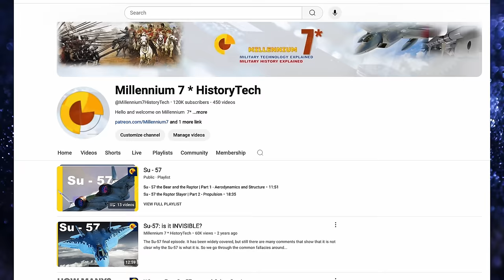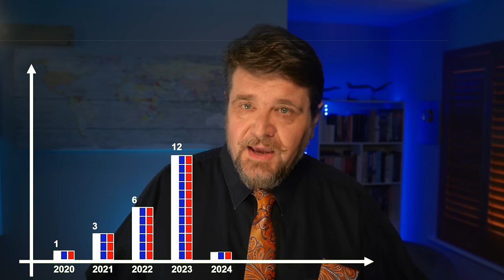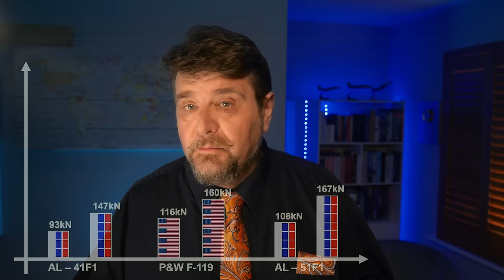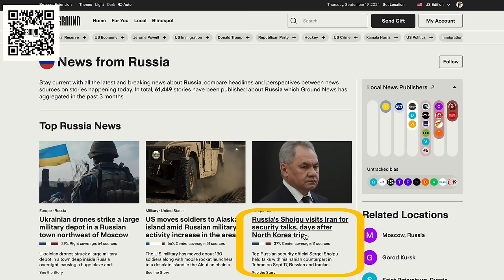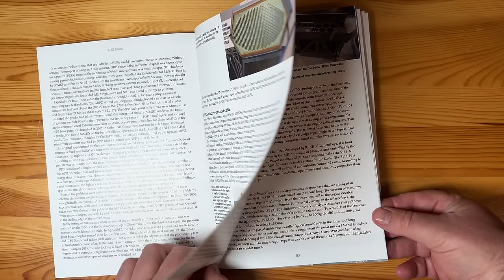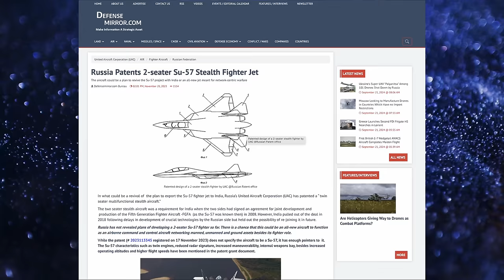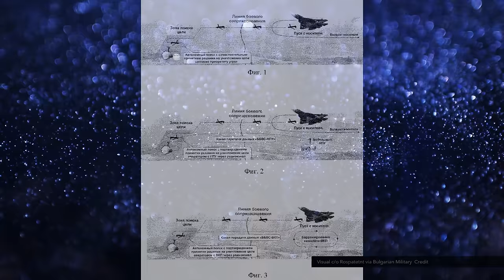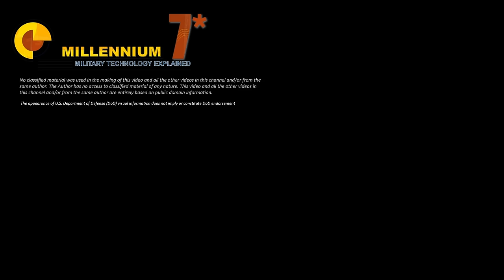The Su-57 is a Masterpiece!